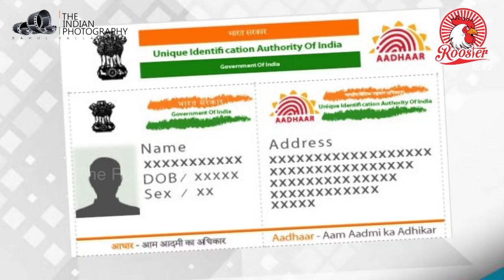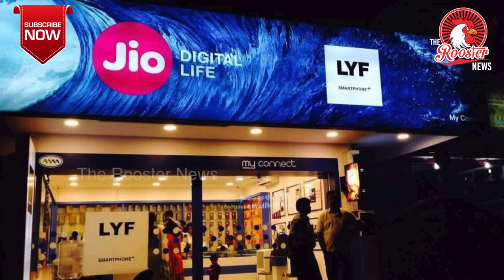ஆதார் தொல்லை இனிமேல் இல்லை | ஆதார் எதற்கெல்லாம் தேவையில்லை... உச்சநீதிமன்றத்தின் புது தீர்ப்பு